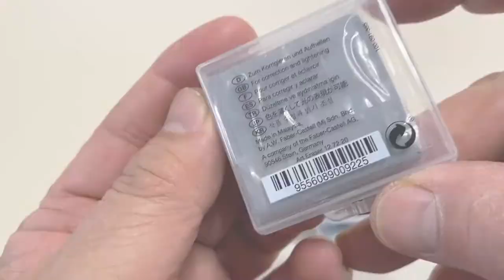Faber-Castell Erasers, Drawing Art Kneaded Erasers, Large size Grey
- comes with storage plastic case
- kneadable and absorbent